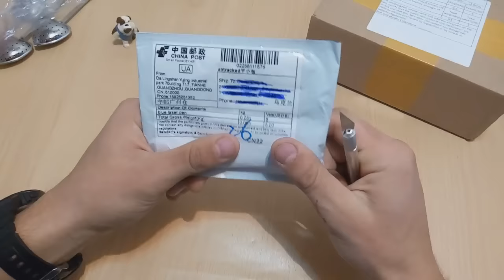Посылка с AliExpress №51 - экран на ZTE V5 Red Bull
Кто еще не пользуется, советую официальный кешбек сервис Aliexpress реально можно не плохо зарабатывать на своих покупках.
Любишь заказывать в интернете? верни пару процентов себе, лучший кешбек в мире